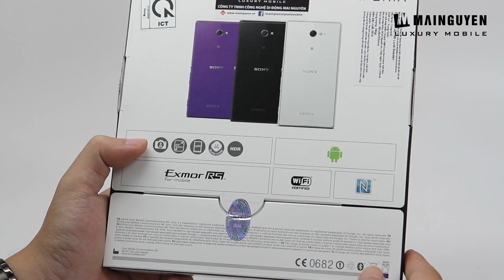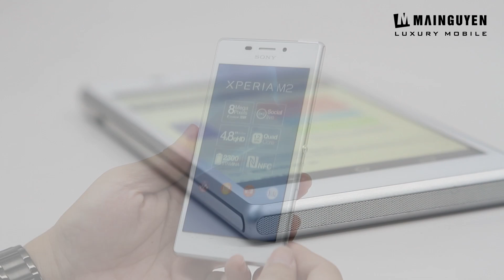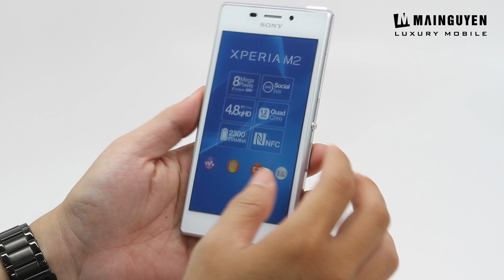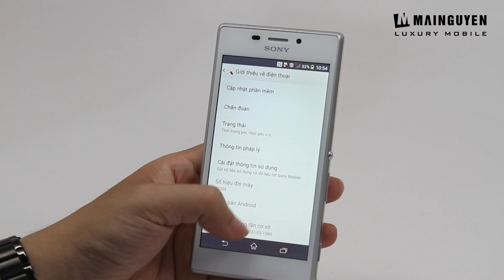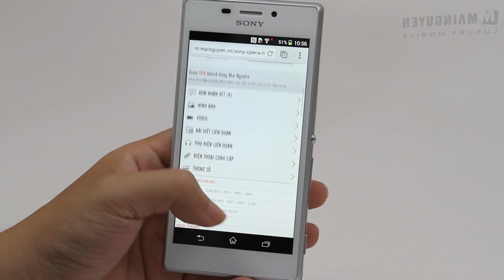Khui hộp điện thoại Sony Xperia M2